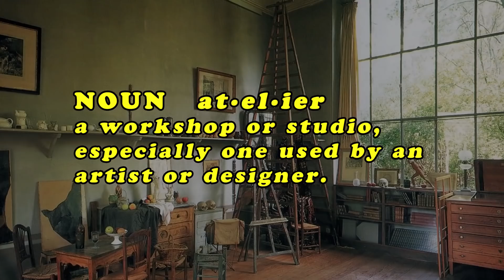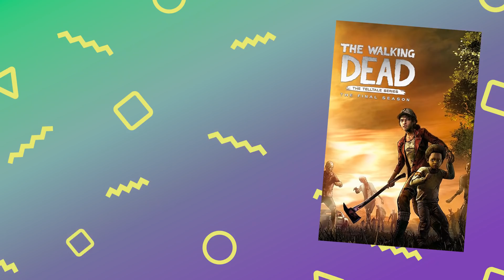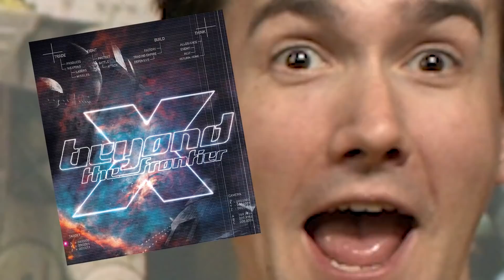9 Longest Video Game Titles of 2019 - Up at Noon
A picture is worth a thousand words, and in spite of video game boxes having all sorts of colorful imagery on them, developers sure love jamming a bunch of text on there too.   2019 had lots of succinct video game titles like Control, Gears 5, and even that Goose Game they didn’t even bother titling, but it was also home to some of the longest video game titles of all time.  How long were they? So long that we made a whole long list of them. Here are the 9 longest video game titles of 2019.